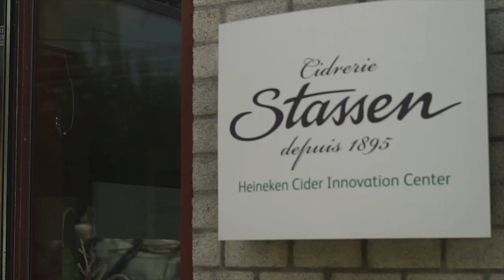Heineken Cider Innovation Center | Cider Renaissance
Jean-Pierre Stassen has been in the business of making cider for nearly 40 years. The team at the Heineken Cider Innovation Center works to create new flavors of cider that meet local legislation as well as the varying tastes of consumers. With a wide range of flavors from fruity and sweet to medium dry ciders, the options are limitless for Stassen and his team.